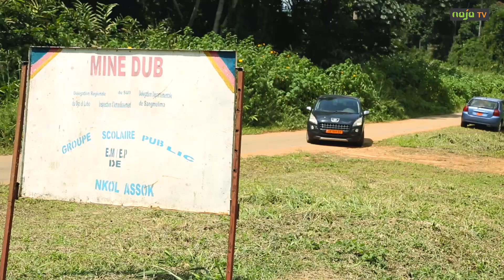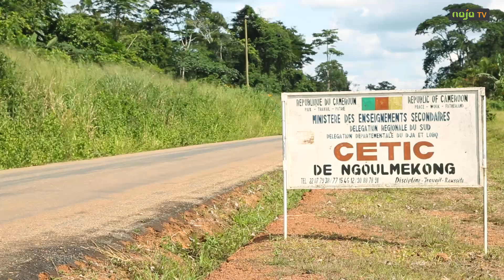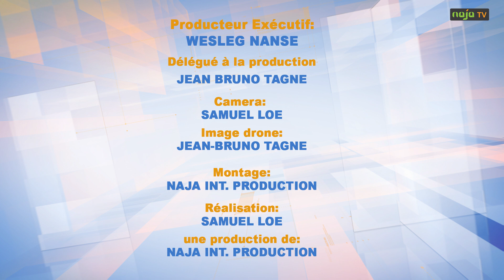ANDRE NOEL ESSIAN, MAIRE AU PAYS ORGANISATEUR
ANDRE NOEL ESSIAN...
NAJA TV l'avait rencontré. Qu'est-il devenu?